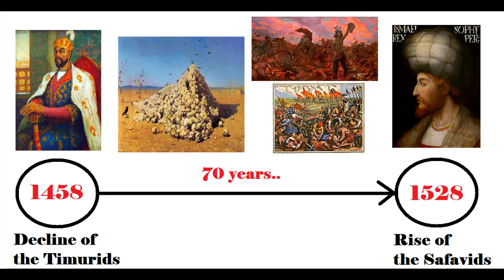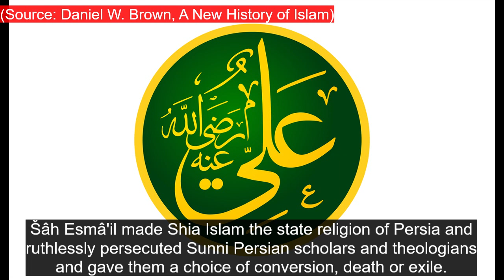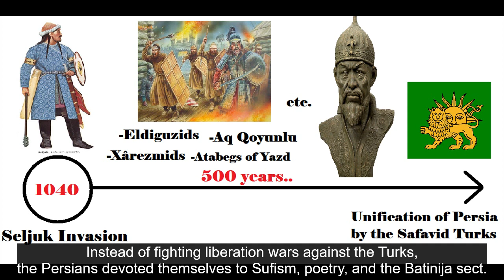Who were the Safavids ? [ ایران صفوی ]